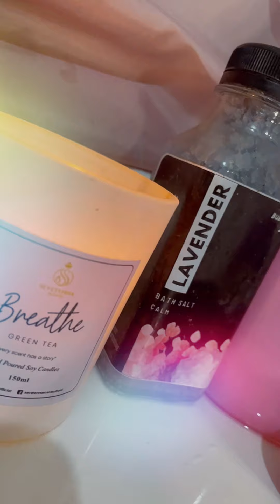RELAX 😌 WITH ME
Every day can be so exhausting, let’s find time to chill & de stress. Close your eyes, take deep breaths. Meditate, 🧘‍♀️